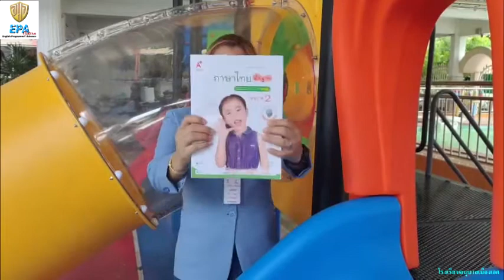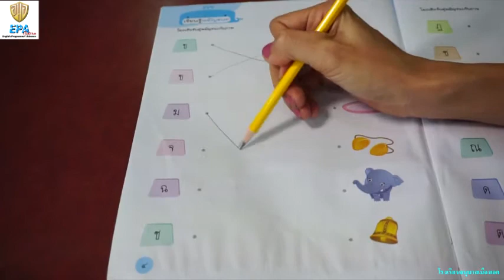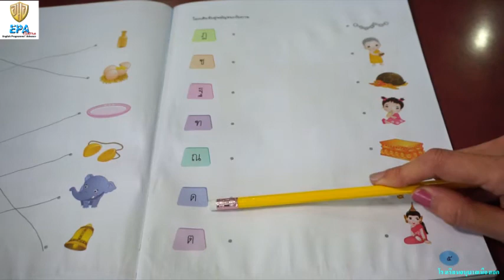MAK (K.2)(Term 1)(2nd Season) 9. THAI FOUNDATION (EP.2)